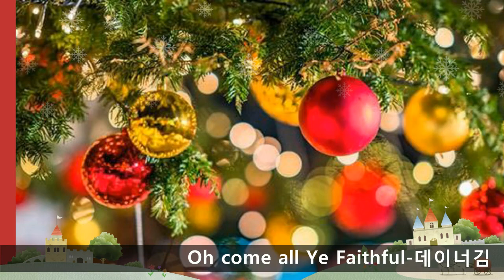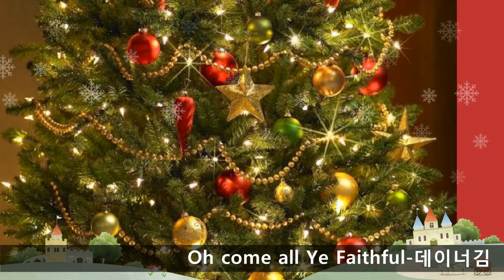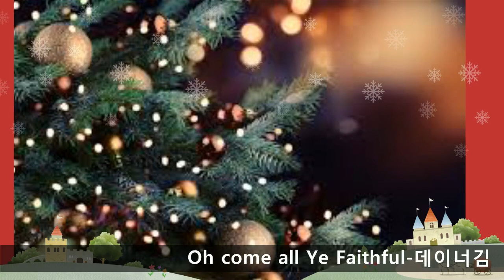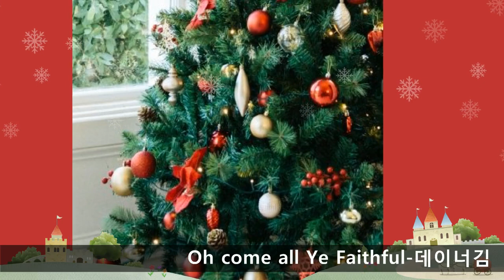2018 크리스마스-데이너김 演奏曲